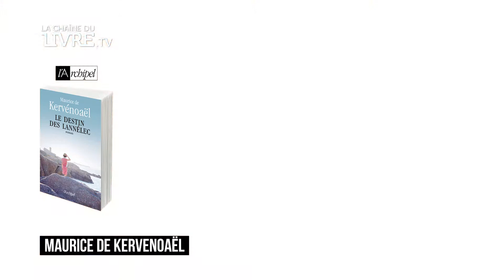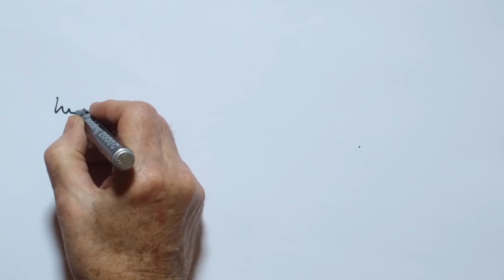MAURICE DE KERVÉNOAËL - LE DESTIN DES LANNÉLEC - ÉDITIONS DE L'ARCHIPEL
© LA CHAÎNE DU LIVRE TV, MEDIASHAKE 2017